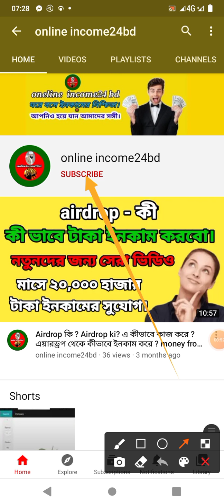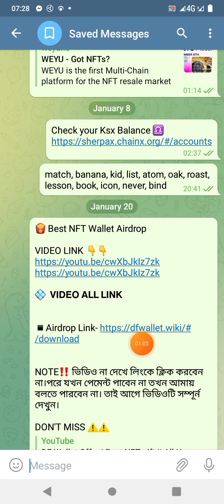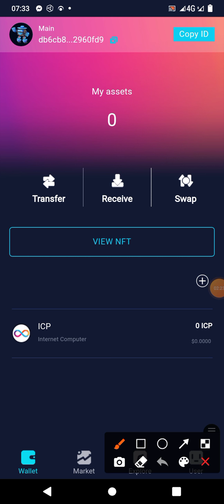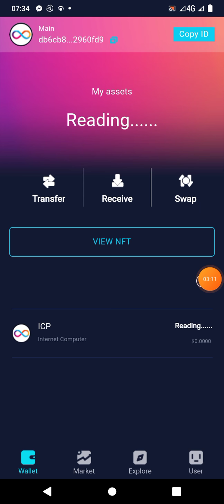DFwallet offer | insten nft received | United trick | সবার 100$ ইনকাম হবে | online income24bd.